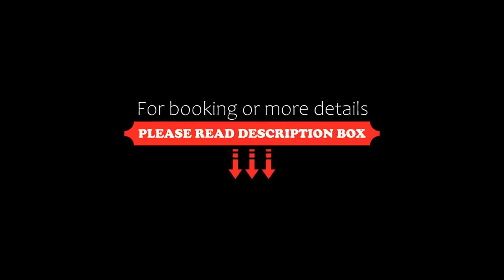Holiday Inn Darlington-A1 Scotch Corner, an IHG Hotel, Scotch Corner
About Property:
The Holiday Inn Darlington-A1 Scotch Corner is ideally located on the A1/A66 junction in close proximity to Darlington and Catterick. Newcastle, York, Leeds and Middlesbrough are just a short drive away. Free parking is provided and there is an on-site restaurant and leisure centre.
Each en-suite room has a flat-screen TV, mini fridge and tea and coffee-making facilities. A 24-hour front desk is featured at this hotel.
Guests are free to use the Active Life Leisure Centre, with its swimming...
Property Type: Hotel
Address: A1/A66 Junction, Scotch Corner, DL10 6NR, United Kingdom
Searching For
1. Holiday Inn Darlington-A1 Scotch Corner - an IHG Hotel - Scotch Corner
2. Holiday Inn Darlington-A1 Scotch Corner - an IHG Hotel - Scotch Corner Address
3. Holiday Inn Darlington-A1 Scotch Corner - an IHG Hotel - Scotch Corner Rooms
4. Holiday Inn Darlington-A1 Scotch Corner - an IHG Hotel - Scotch Corner Amenities
5. Holiday Inn Darlington-A1 Scotch Corner - an IHG Hotel - Scotch Corner Offers and Deals
Audio Credit:
Track Title: Blank Slate
Artist: VYEN